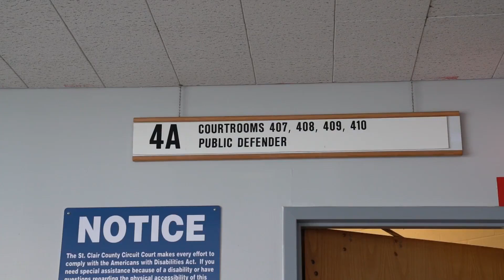St. Clair Chief Judge On No Cash Bail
St. Clair County Chief Judge Andrew Gleeson shares the nature of the courtroom after the implementation of Illinois's new law prohibiting cash bail.